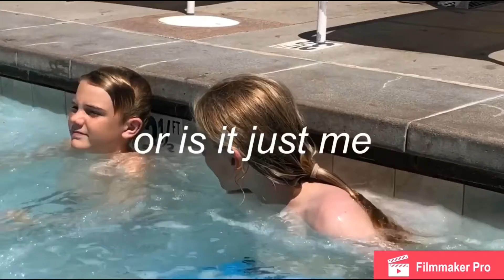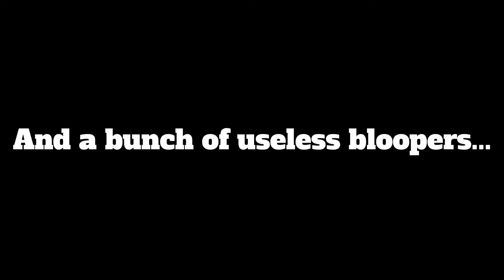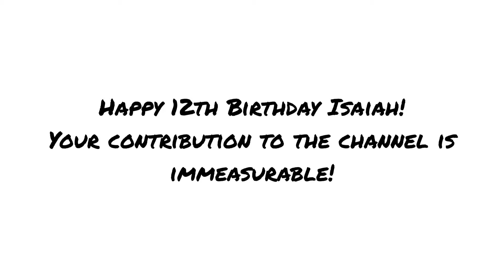Isaiah Being Iconic for 6 Minutes Straight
Happy 12th Birthday Isaiah! Thank you for making our channel sacred and full of memorable moments. Your contribution to every scene and every bit of cinematography has improved The FilmDudes ten fold. Not to mention...you’re a remarkable friend! I hope you enjoy this little montage.